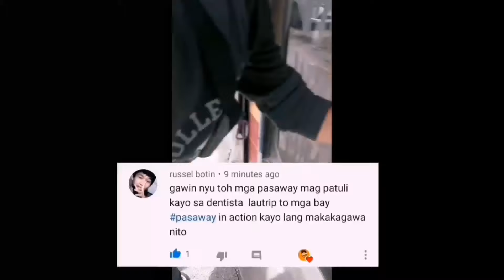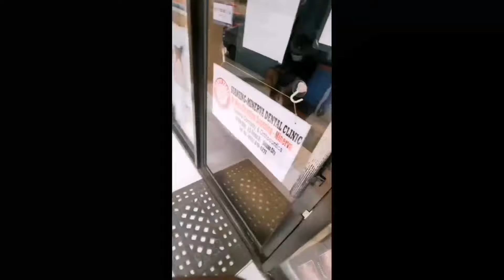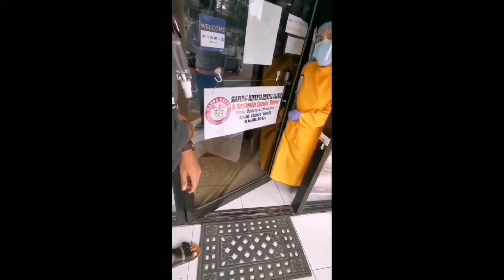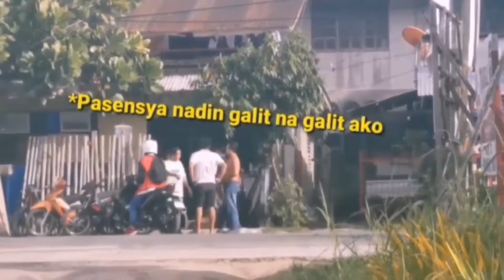Taong Grasa nag Nakaw ng Motorcycle Prank | Taong Grasa "Random prank part3"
Sobrang nakakatawa yung last part ng video mga koys, stealing motorcycle prank 😂✌️